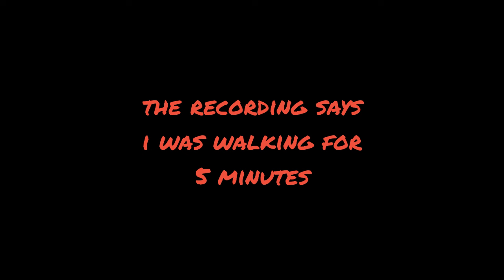cave video 3 (LOUD SOUND WARNING)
which way next?
also i had night vision because i ate suspicious stew from a shipwreck earlier